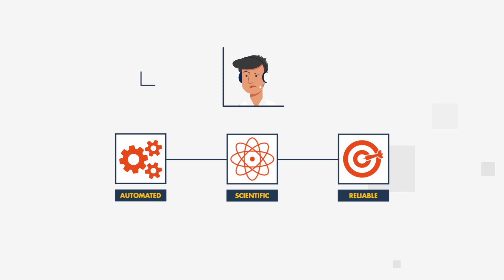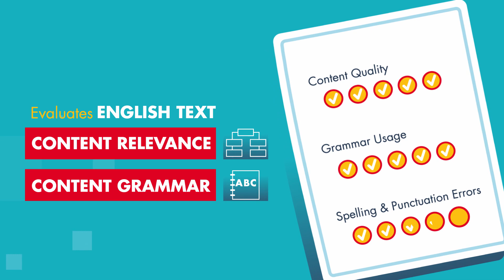Online language tests to assess spoken and written English skills | Aspiring Minds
Aspiring Minds is a global job skills credentialing leader set up with a vision to create a merit driven talent ecosystem and enable efficient job skills matching by crafting credible and intelligent assessments.

Its English language assessment suite - SVAR, WriteX and AMCAT - evaluate over 5 million people each year for spoken and written English skill. With versions for PC, tablet, and smartphone, and featuring built-in automated web-based proctoring, they can be reliably administered onsite or from far away.

Aspiring Minds tools are used by 3000+ corporations and over 150 fortune 500 companies globally across Technology, Banking & Financial Services, Business Services, Pharma, Hospitality, and Retail. Aspiring Minds helps companies dramatically improve their recruitment efficiency and build talent benchmarks.

The flagship product AMCAT, is the world’s most widely-taken employability test helping over two million candidates find the ‘right’ jobs every year. Backed by state–of–the-art, adaptive assessment technology and machine learning algorithms – it allows adaptive, standardized and reliable measurement of generic employability skills (language, cognitive, behavior) and a wide range of functional skills using simulated assessments.

Aspiring Minds tools are used by 3000+ corporations and over 150 fortune 500 companies globally across Technology, Banking & Financial Services, Business Services, Pharma, Hospitality, and Retail. We help companies dramatically improve their recruitment efficiency and build talent benchmarks.